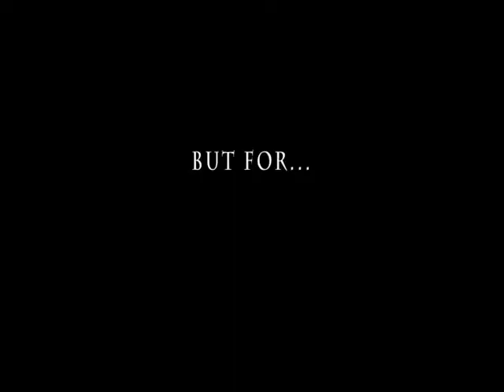Empathy - Trailer [HD]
Trailer from the new upcoming movie of WARM Productions "Empathy".